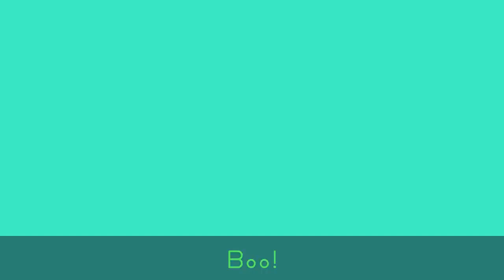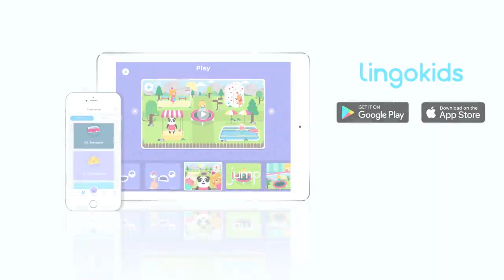Finger Family - Song for Toddlers | Nursery Rhymes | Lingokids